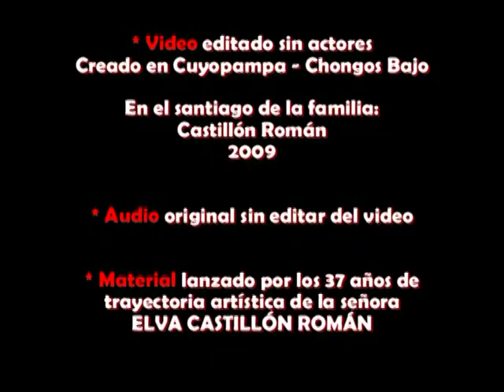Santiago en Cuyopampa junto a Elva Castillon Roman Super Sonido de Huancayo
Si valoras nuestro trabajo puedes apoyarnos con tu donación.
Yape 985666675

En esta oportunidad presentamos un video del año 2009 en donde recordaremos el paraje ya extinto de Cuyupampa, en donde una de las artistas representantes del folclore de la zona del Canipaco, Elva Castillon Roman, compuso mucho de sus éxitos musicales, en esta oportunidad acompañados de la orquesta folclórica "Super Sonido de Huancayo" Director: Bernardino Serva Camayo.

Cámara: Máximo Delzo Romero
Edición y post producción: William Camargo C.